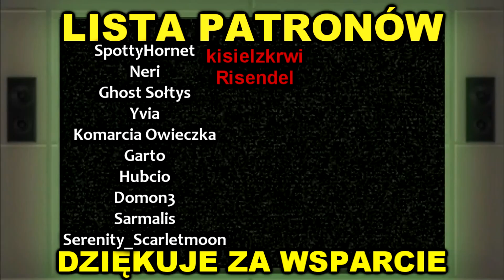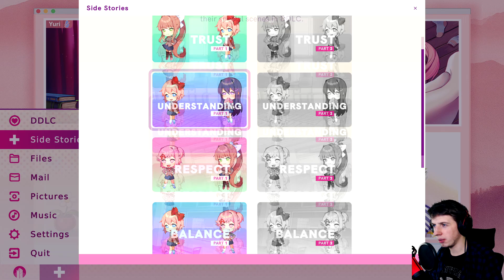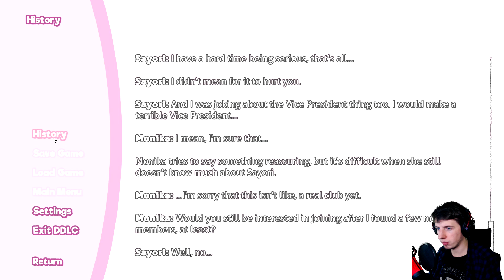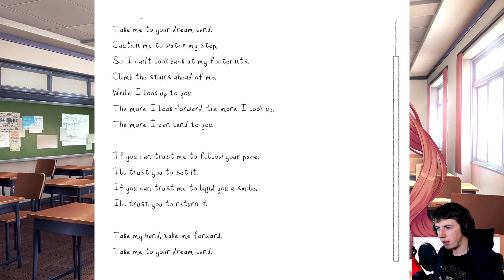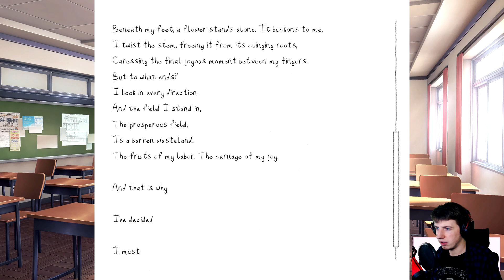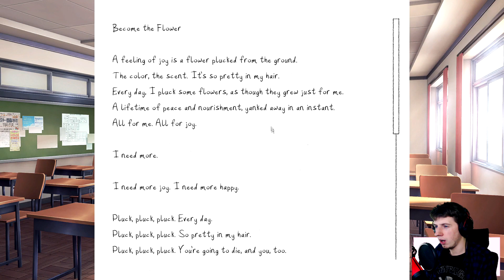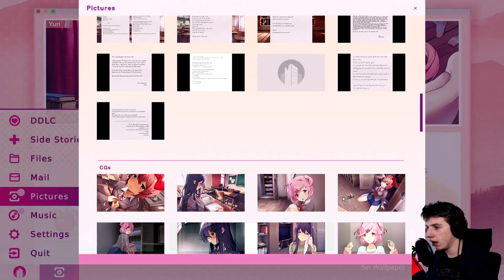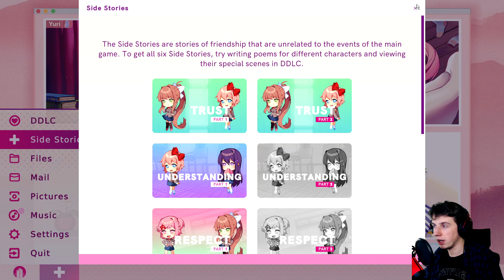ZAUFANIE (SAYORI + MONIKA) - DDLC+ (Doki Doki Literature Club) Side Stories [PL] [#01]